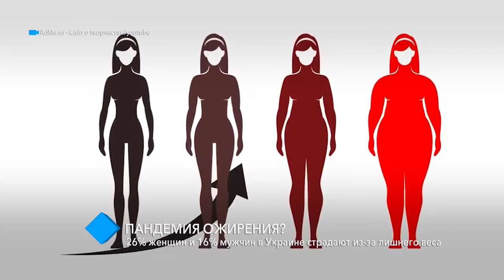Пандемия ожирения? 26% женщин и 16% мужчин в Украине страдают из-за лишнего веса